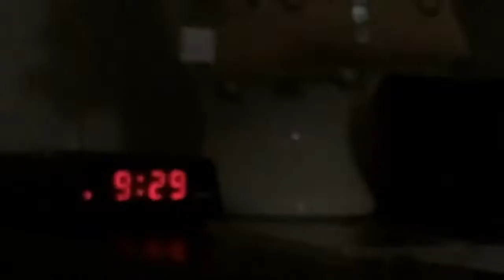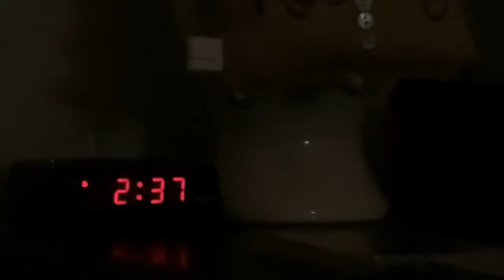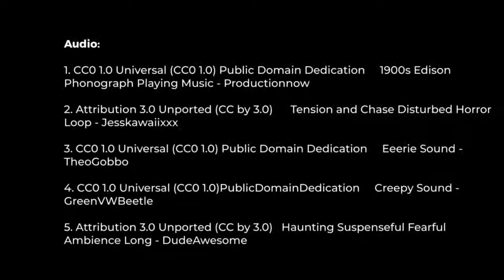Milk Madness SkillsUSA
Second Place at State: Milk Madness SkillsUSA

That feeling when there is something behind you...

Silver Winner at the 2021 SkillsUSA Digital Cinema competition.